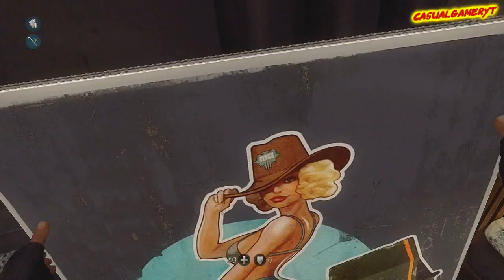➜Lets Play - Wolfenstein The New Order - Xbox One (Part-12) HD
other links